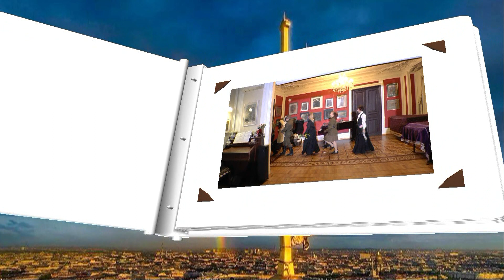Спектакль «На фронт приехали артисты» 16 ноября 2023 г.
Театра драмы им. Ольги Берггольц в музее-квартире Л.Н.Бенуа, СПб.